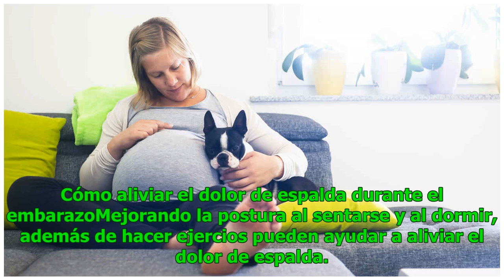Cómo aliviar el dolor de espalda durante el embarazo